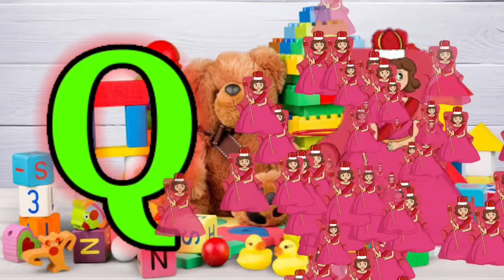a for apple b for ball c for cat।abcd।abcde।अ से अनार।phonics song, अ आ इ ई